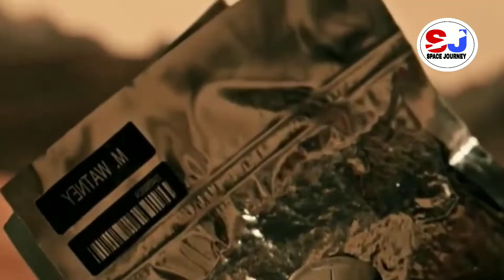Not only humans, these 5 animals have gone to space! From monkey to dog got a chance